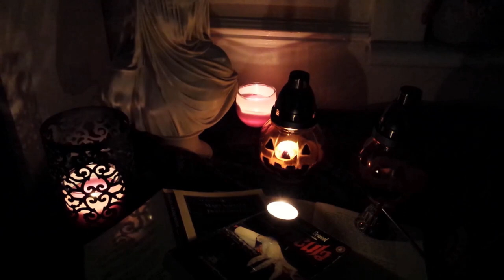ASMR | New!! Hallows House (Part 17) Original Ghost Story Mystery | Whisper Reading | Victorius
Hi everyone! So, I wrote a ghost story!
It's ongoing and here is the 17th part which I've titled 'Victorius'
This is a whispered reading, but a soft spoken version of the first ten parts is available here:

I hope you enjoy it. Kate xx